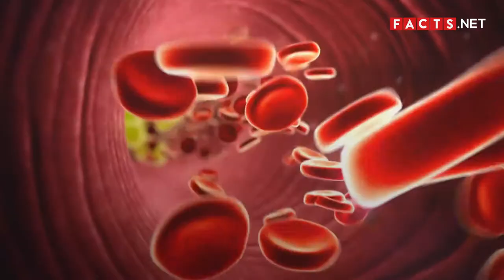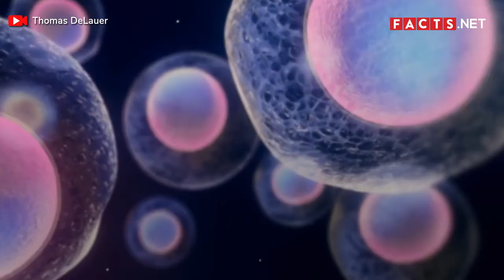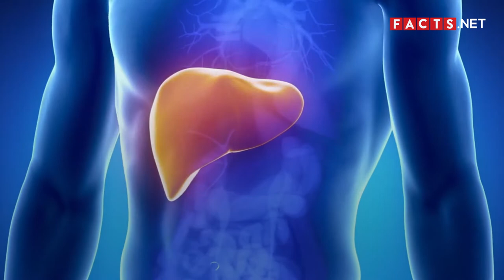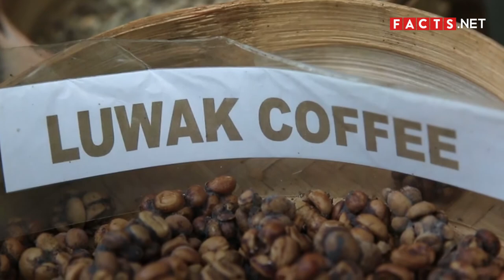Coffee Facts You Have To Know!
Coffee is probably what people usually start their day with. Some even depend on this brewed drink to keep them going for the whole day. Love it or hate it, the world can’t get enough of coffee.

Though it may be the go-to drink for many, there’s still a lot of things you probably don’t know about this drink. Watch on to find out in our Coffee Facts video!

0:39 Coffee is a fruit
0:51 The name 'Cappuccino' was inspired by monks.
1:10 Americans spend over a thousand dollars on coffee every year.
1:27 Drinking coffee at night has negative effects.
1:44 Starbucks opens a store every day.
2:01 Starbucks has multiple drink combinations.
2:13 Coffee may have effects on sperm.
2:36 You can overdose on coffee.
2:56 You cannot become dehydrated from coffee.
3:12 Coffee was most likely discovered in Yemen.
3:39 Brazil is known to be the largest producer of coffee.
3:56 A tea importer popularized coffee in Britain.
4:24 It takes a day to fully eliminate caffeine from your system.
4:43 Coffee accelerates metabolism.
5:00 Coffee pods are banned from German government buildings.
5:12 You can reduce the risks of illness with coffee consumption.
5:24 Your office coffee mugs might not be as clean as you think they are.
5:38 You would need about 37 gallons of water to grow a coffee bean.
5:50 Coffee helps reduce liver damage.
6:13 Drinking coffee in Turkey was once punishable by death.
6:33 The Pope called coffee a Christian beverage.
6:52 Men can reduce their risk of prostate cancer by drinking coffee.
7:03 There are millions of people who rely on coffee to make a living.
7:16 Espresso contains more coffee per unit volume.
7:27 Roasting gives coffee its distinct color and taste.
7:53 There are two main types of coffee.
8:14 Instant coffee makes a fast cup of joe.
8:39 A cup of joe is named for the average man.
9:03 Wild civets produce the world’s most expensive coffee.
9:46 Hawaii is the only American state that grows coffee.